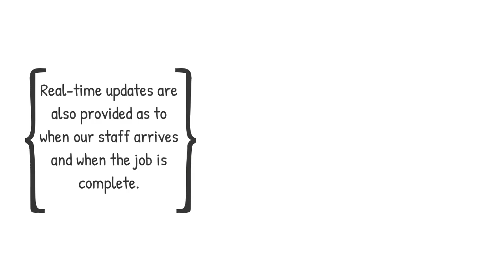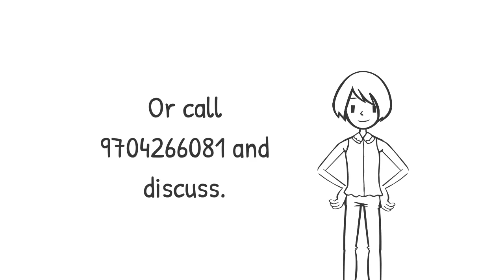Commercia l Cleaning Service in Silverthorne | Commercial Cleaning | Commercia l Cleaning Assistance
Do you need a deep cleaning service to make your commercial place appealing in Silverthorne? Summit Executive Cleaning might help you to have that satisfying cleanliness. Their cleaning professionals strive at cleaning not only for commercial properties but also assist private homes, vacation rentals, and post-construction and move-out/deep cleans.